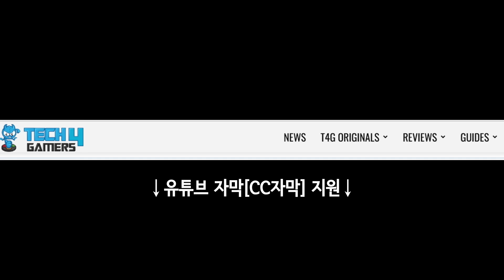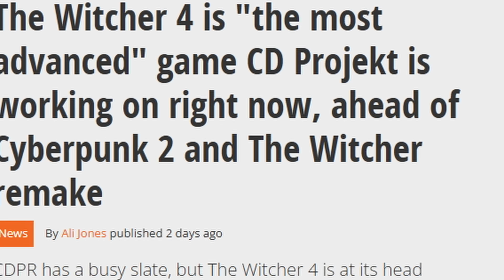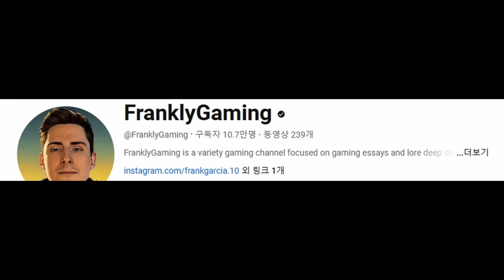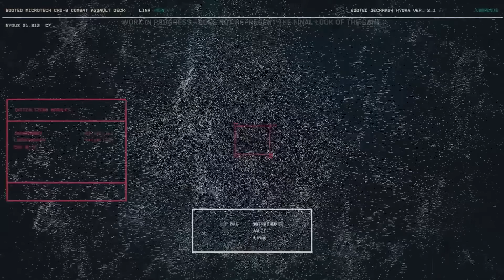게임 언론이 CDPR을 쓰레기로 만드는 법 - "위쳐 4는 CDPR 역사상 가장 진보된 게임이 될 것" / 사이버펑크 2077 거짓말의 진실 외 | 게임 헤드라인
* 2차 인용 시 제 채널이나 영상도 출처 표기 부탁합니다.

0:00 유튜브 자막 지원.
0:03 "위쳐4는 CDPR 역사상 가장 진보된 게임이 될 것이다"
3:27 "거짓말에 빠진 게이머들 - 사이버펑크 2077을 옹호한다"